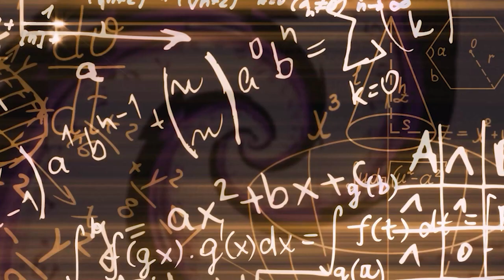Exercise 6.8Q. 5 & 6(I & II) | 11 Math | Chapter 06 Sequences and series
we will study about the :Sequences and series .